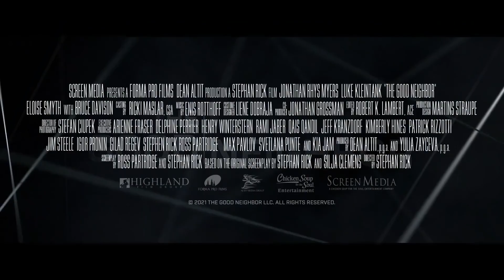The Good Neighbor (2022) Life Thriller Trailer with Jonathan Rhys Meyers & Eloise Smyth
The Good Neighbor (2022) Life Thriller Trailer with Jonathan Rhys Meyers and Eloise Smyth